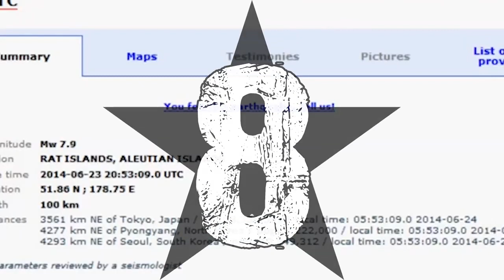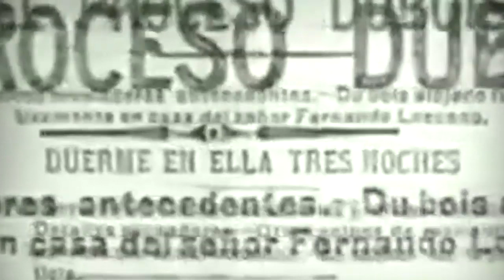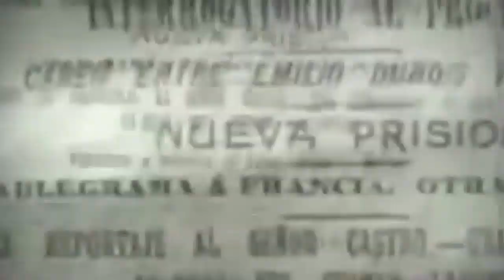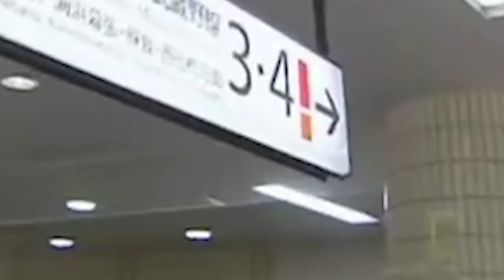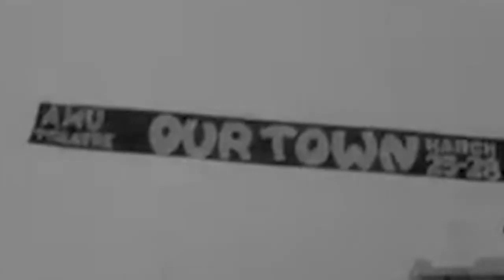10 NAJWIĘKSZYCH TRZĘSIEŃ ZIEMII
10 NAJWIĘKSZYCH TRZĘSIEŃ ZIEMII